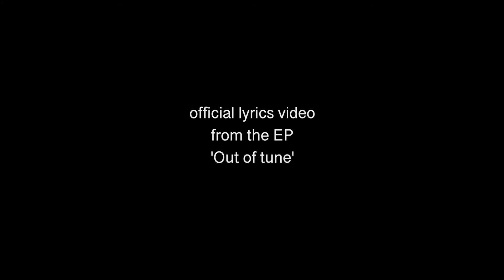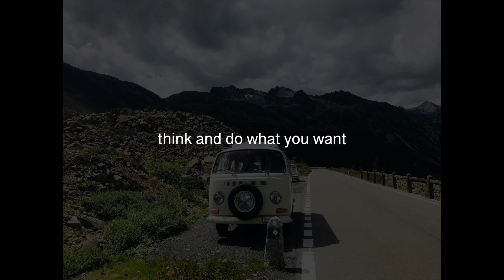Rio Glacier -Think and do what you want - Official Lyric Video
Out of tune (EP) - out now

Created by Adriana Vogt
Photo by Adriana Vogt;
Location: Albulapass, Switzerland